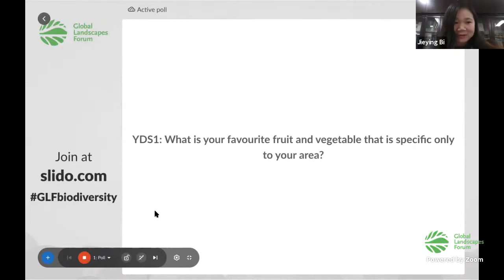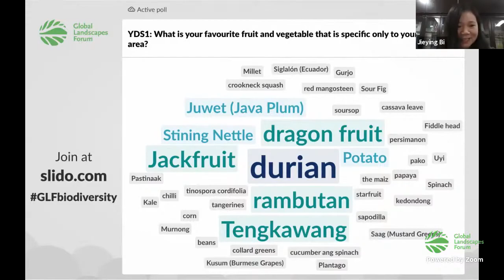Learning from the Earth: Indigenous Youth in Agrobiodiversity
Agriculture is the main income source for most rural households in Asia and the Pacific region. However, the increasing biodiversity loss due to climate change represents a huge threat to people’s livelihoods, the consequences of which could be even more dangerous than the COVID-19 pandemic. To promote youth engagement in biodiversity protection toward achieving the UN 2030 Sustainable Development Goals, this Youth Daily Show – led by Young Professionals for Agricultural Development (YPARD) in collaboration with the Youth in Landscapes Initiative (YIL) – will explore what young Indigenous people working in agriculture are doing to preserve biodiversity